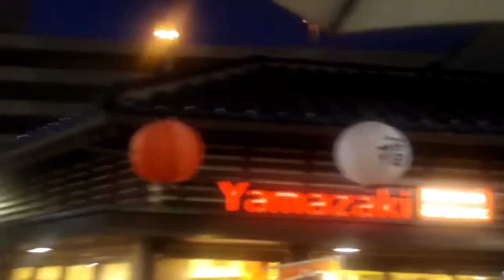Memory by Kristine Seropian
A soaring vocal performance by Kristine from "Cats" performed at the Little Tokyo Village in Downtown Los Angeles.